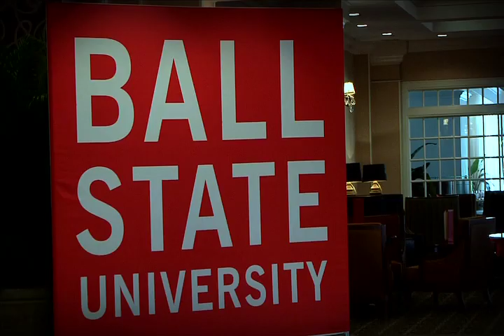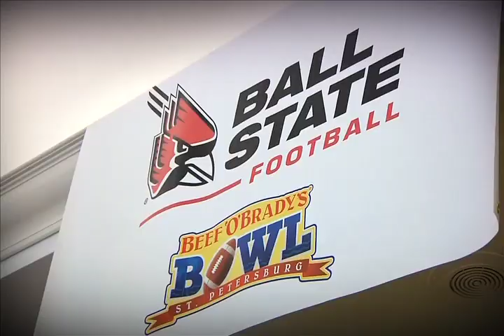2012 Bowl Intro.mov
Ball State vs UCF